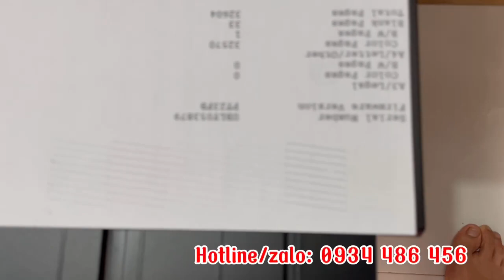Máy in phun màu Epson L1800 lỗi 2 đèn đỏ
Máy in phun màu
🏠 ĐC: 128 Lê Tuấn Mậu, Phường 13, Quận 6, TP Hồ Chí Minh
🏠 CN: 1085/19/6 Trần Hưng Đạo, Phường Đống Đa, TP Quy Nhơn
🏠 CN: Ấp 3 xã Phước Bình, Long Thành, Đồng Nai
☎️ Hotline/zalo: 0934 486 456